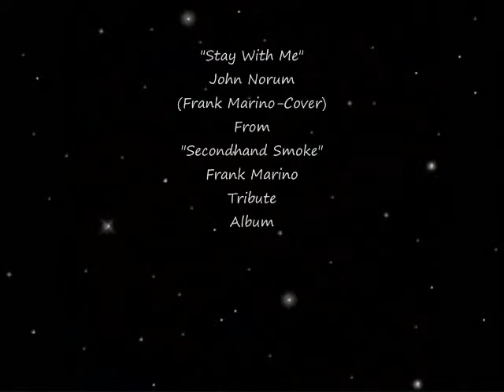"Stay With Me" John Norum (Frank Marino-Cover) From "Secondhand Smoke"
John Norum`s cover of the Frank Marino&Mahogany Rush song "Stay With Me". Taken From the Frank Marino Tribute Album, "Secondhand Smoke". The song originally appeared on the "Power of rock and roll" album ,released in 1981. A great cover it is too...enjoy! Russ